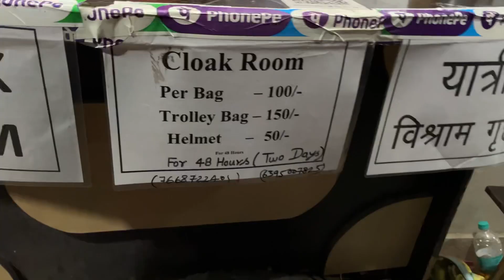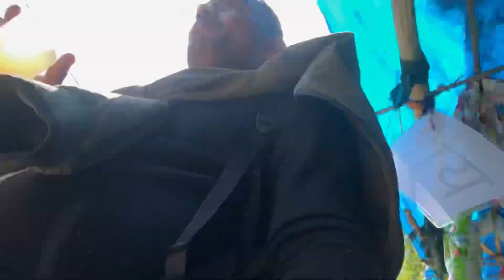KEDARNATH YATRA Part-3॥ सोनप्रयाग To श्री केदारनाथ पैदल यात्रा 2023 Full Information॥kedarnath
part-2 KEDARNATH YATRA-2023 PART-01 | Full information॥कैसे जाये और रूम कैसे बुक करे॥क्या खर्च आने वाली है॥

Har Har Mahadev MAHADEV sabhi ko ye pehla aisa vlog hai jo maine pure dil se naya hai kyuki mai chahta hoon ki aap sab jo kedarnath jana chahte hai par nahi ja paa rahe hai o apne  ghar se hi Darshan kar sake isme maine har choti se choti chiz bhi diktayi hai apne best karne ki koshish ki hai baaki aap dekh kar batana !!@traveler_rahul08